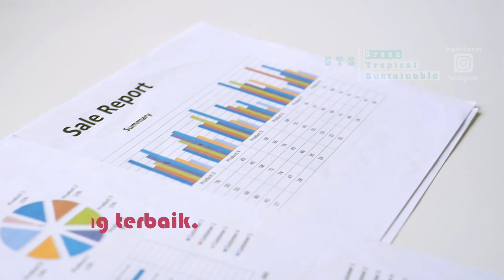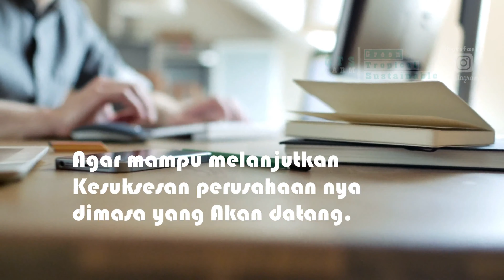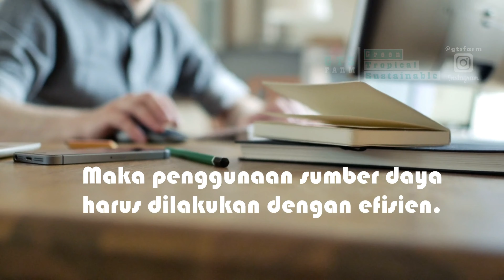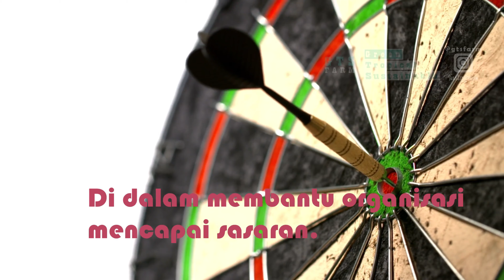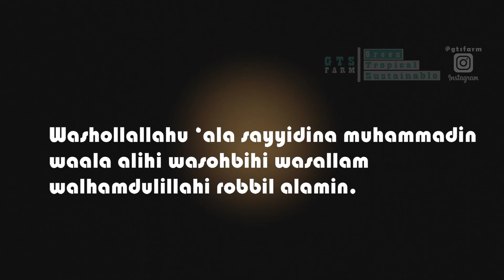Aktivitas Efesien dan Efektif yang dilakukan oleh manajer.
Penggunaan istilah Efesien dan Efektif
oleh manajer di lingkungan Organisasi harus Objektif
dan masuk akal, yang mangarah
pada tujuan, yaitu Output jangka panjang terbaik.

Aktivitas-aktivites manajemen
yaitu Efisien dan Efektif wajib
dijalakan bersamaan oleh Organisasi.